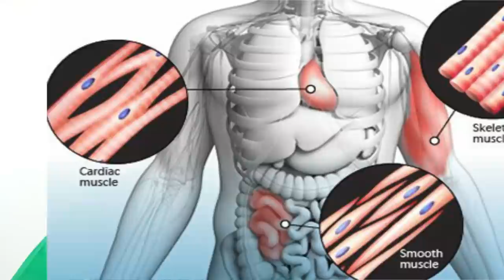प्रेगनेंसी में अंगूर खाना चाईए या नहीं फायदे या नुकसान GRAPES DURING PREGNANCY IN HINDI